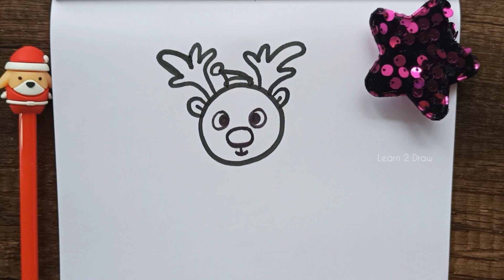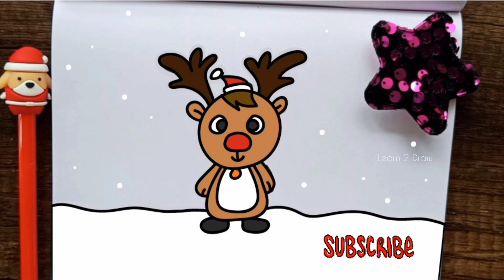Learn 2 Draw Little Reindeer | Christmas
Christmas
Learn 2 Draw
Drawing
Cute

draw
quick draw
easy drawing
sketches
doodle art
pencil drawing
butterfly drawing
google drawing
line art
anime drawing

basic drawing for beginners
drawing lessons online
drawing lessons for beginners
basic shapes drawing
drawing cartoons for beginners
learn to draw for adults
learn to draw manga
learn to draw faces
drawing course for beginners
sketching course
online sketching classes